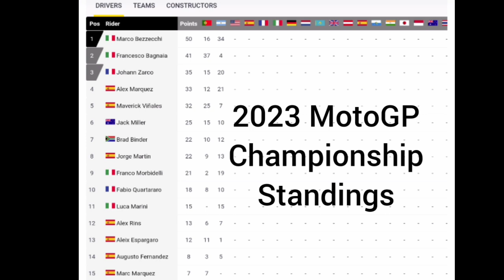Marco Bezzecchi's 1st MotoGP Win. Leads Championship | Pecco 16th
Marco Bezzecchi - È nata una stella | Marco Bezzecchi - A Star is Born